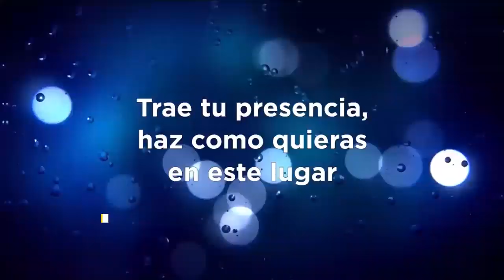Pastor Jorge Ledesma - LA LLENURA DEL ESPÍRITU SANTO